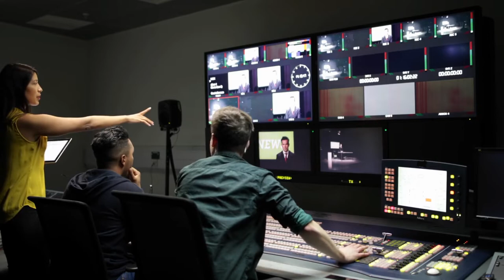Internship Experience: From Owls to Eagles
When Joseph 'Joey' Glennon came to Temple University, he never imagined he would end up interning​ for NFL Films, and later on, the Philadelphia Eagles.